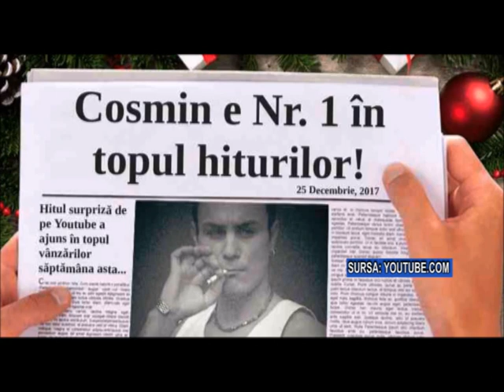EUGEN MILITARU ȘI COSMIN MUREA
STIL DE VIATA - MUZICA